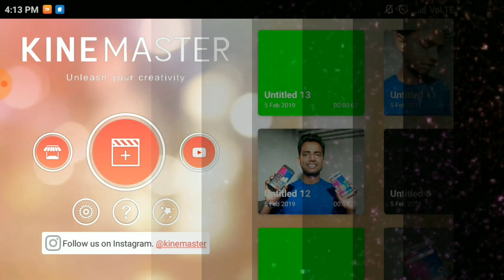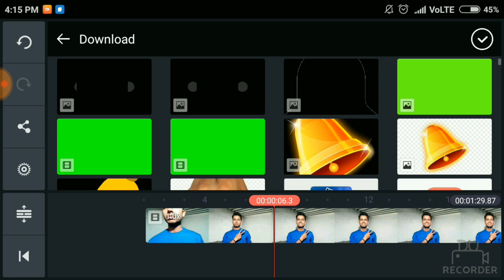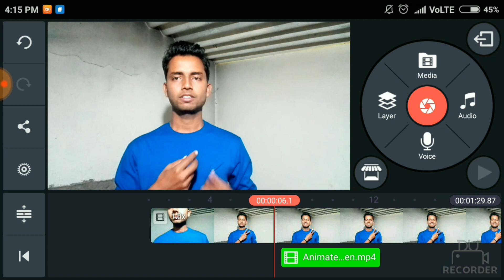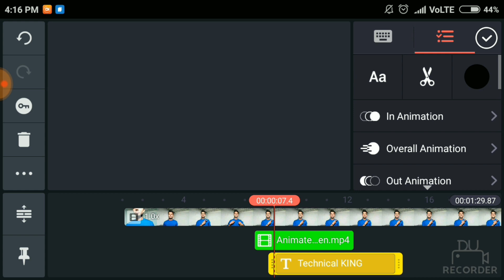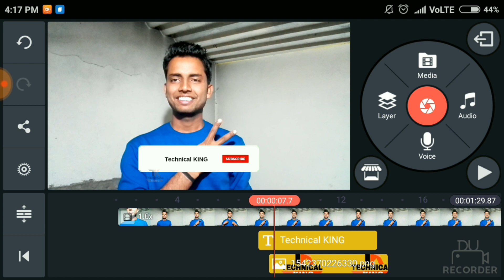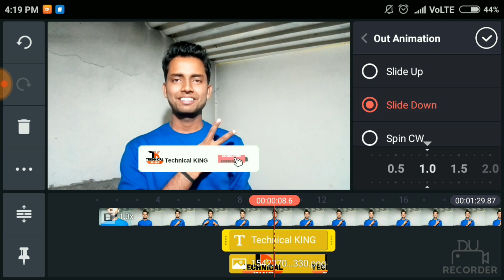How to Add Animated Subscribe Bell intro Button on video in android phone 🔥🔥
Hello
Dear friends I am Rakesh Shaw . Every body welcome to my " Technical King " YouTube channel . Thank You So Much Again !